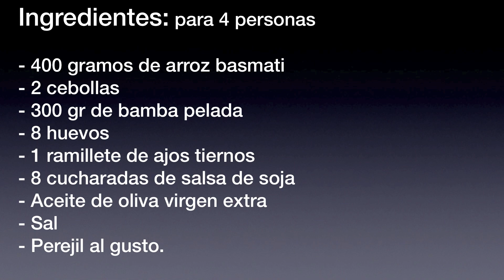No hagas arroz con tortilla hasta ver este vídeo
- 400 gr de arroz basmati
- 8 huevos
- 1 ramillete de ajos tiernos
- 2 cebollas
- 300 gr de gamba pelada
- 8 cucharadas de salsa de soja
- Aceite de oliva virgen extra
- Sal

No dudes en COMENTAR o PREGUNTAME cualquier duda que tengas.
Dime como lo has hecho tu. CONTESTO todos los comentarios.

Un abrazo.